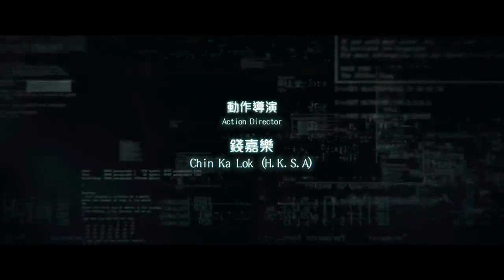《使徒行者2諜影行動》前導預告 古天樂大戰渣渣輝